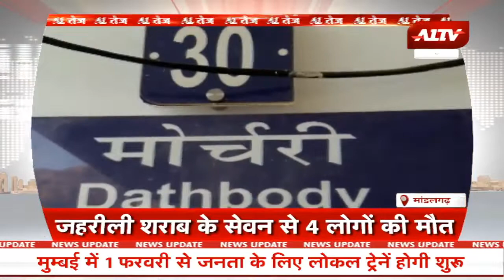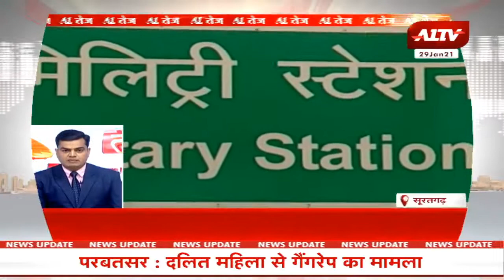देश-दुनिया की सुपर फास्ट खबरें || A1TEZ || Speed News || Top Headlines Today || Fast Khabar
A1TV  | Rajasthan News | Hindi News